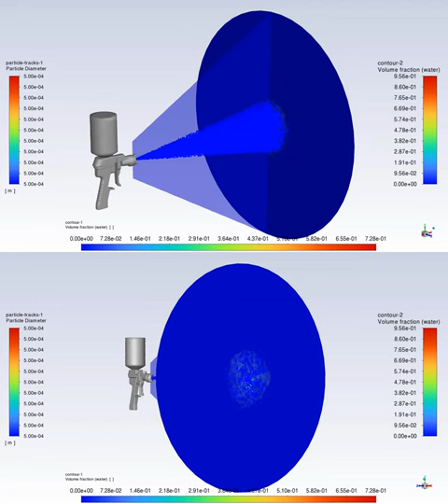DPM to VOF, Color Spray Gun CFD Simulation Tutorial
A spray gun is a painting tool that uses compressed air from a nozzle to atomize a liquid into a controlled pattern. The spray nozzle operates by impinging high-velocity turbulent air on the surface of filaments or films of liquid, causing them to collapse into droplets with a wide range of sizes.

Spray guns are used to paint any surface. Liquid droplets leaving the nozzle with high velocity can sit over the surface and create a liquid layer, forming the paint layer.

    The current CFD Analysis simulates the Color Spray Gun with Wall Film via ANSYS Fluent software.
    We have designed the initial geometry using ANSYS Design Modeler software and created the mesh on this geometry using ANSYS Meshing software.
    The mesh type is tetrahedral with 560,134 cells.
    VOF multiphase model, along with the Discrete Phase Model, is used.
    The liquid wall film boundary condition is also enabled over the painted wall.
    The Automatic Mesh Adaptation option is used to enhance the quality of the mesh.
    The solution is Transient.